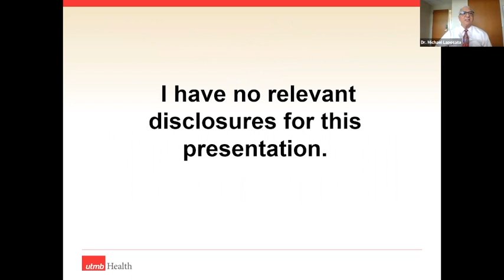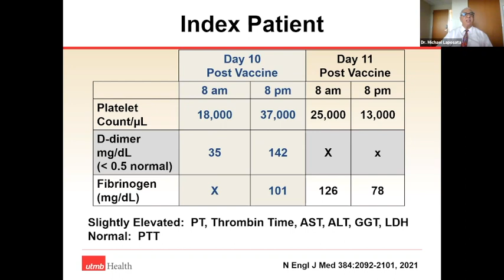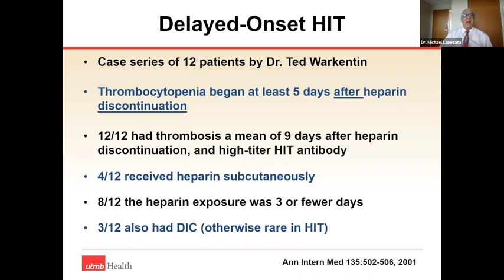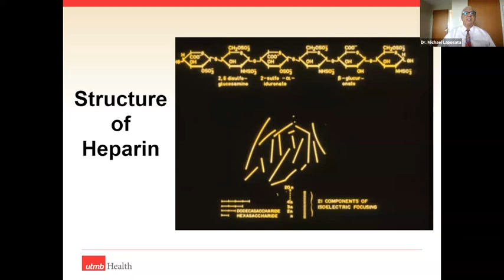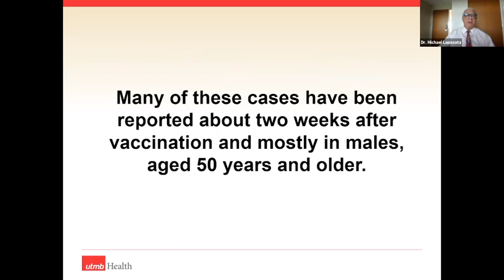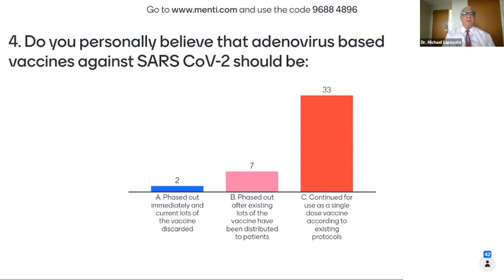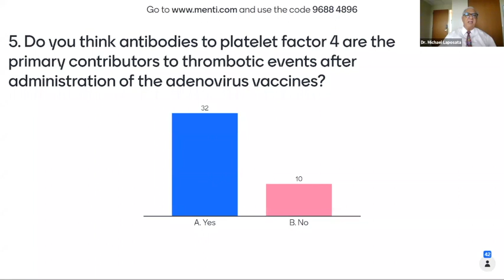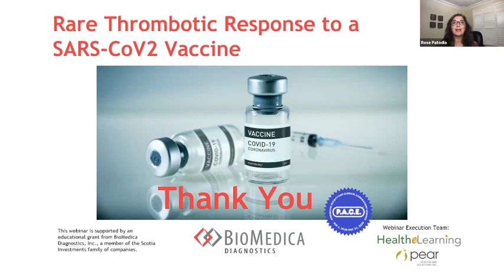A Webinar: Rare Thrombotic Response to a COVID-19 Vaccine with Michael Laposata, MD, PhD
Guest speaker Michael Laposata, MD, PhD, Professor and Chair of the Department of Pathology at the University of Texas Medical Branch Galveston discusses the phenomenon of Vaccine Induced Thrombotic Thrombocytopenia (VITT).